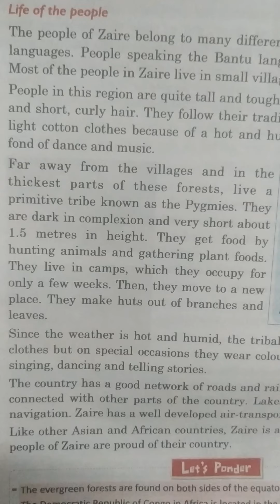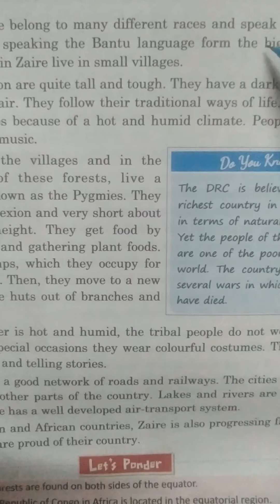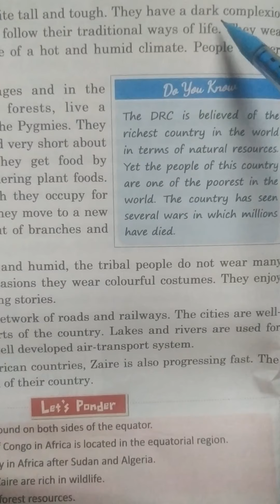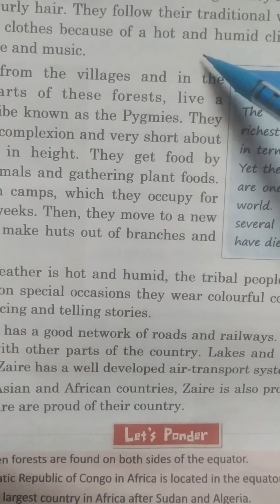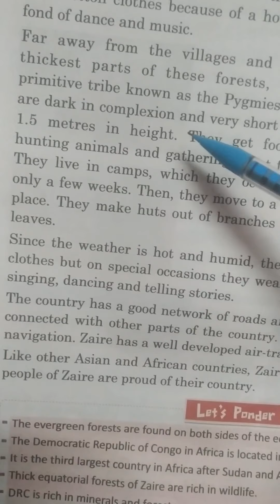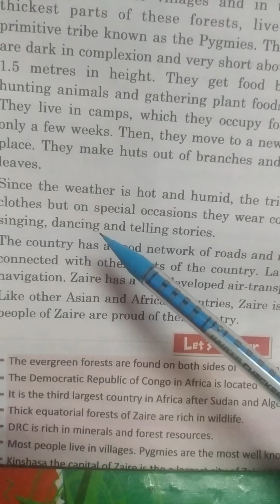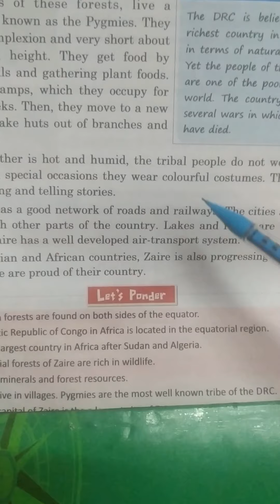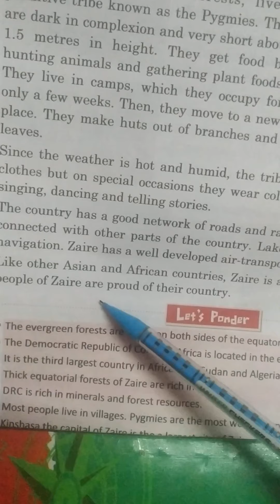Class 5 SST Day 27 by Mam Asha Sharma